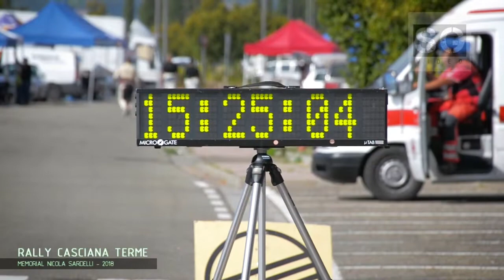Rally Casciana Terme 2018 | ASSISTENZA + PODIO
Parco assistenza Rally Casciana Terme - Un omaggio a tutte le persone che lavorano dietro le quinte e che vivono di passione per questo bellissimo sport.